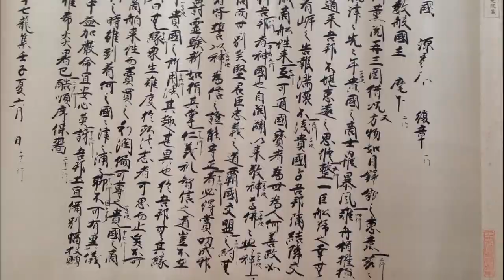20160919「徳川家康が濃毘数般国王に宛てた親書」3／10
・・・・前回の続き 3/10
「徳川家康が濃毘数般国王(ノビスバン国王)に宛てた親書、慶長17年(1612年)6月、内閣修史局確認朱印」は当博物館所蔵。

親書には「挨拶文のあとに、先々年貴国之・・・」のところを詳しく記載しますと、
☆慶長14年(1609年)9月30日夜半、スペイン領フィリピンの総督の任務を終えたロドリゴ・デ・ビベロは三隻の船団の旗艦サンフランシスコ号に乗船、マニラを出航してアカプルコ港に向かう途中、日本近海で暴風により難破、場所は上総大多喜藩本多忠朝配下の御宿沖。地元住民の懸命な救助活動によって373人の内317人の命が救われました。

☆他の僚船二隻のうちサン・アントニオ号はアカプルコ港に直行し、サンタアナ号は豊後・臼杵に漂着。修理後、自力で帰還している。

☆御宿に漂着した317人は、地元漁村の手厚い保護の下、衣類、食料、暖を与えられ、惜しみ無い懸命な看護をしてくれた。「ロドリゴ・デ・ビベロ日本見聞録」数日後、多数の家来を引き連れ乗組員に会いに来た城主・本多忠朝は彼らを城に招いて歓迎の宴を開くなどして大いに歓待してくれた。